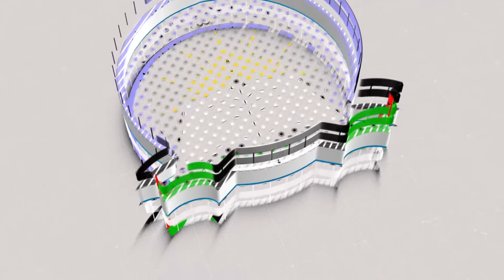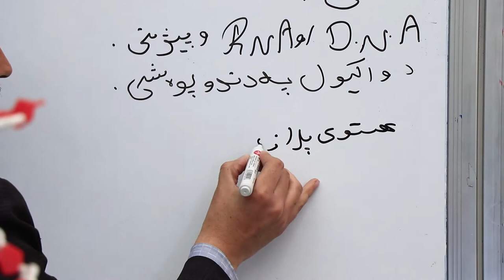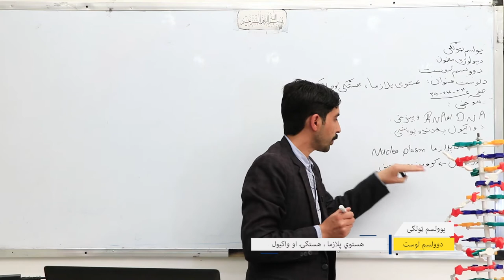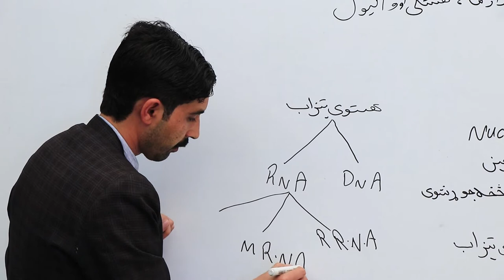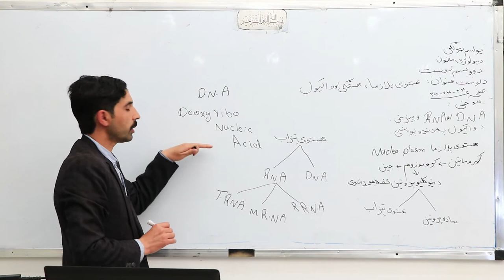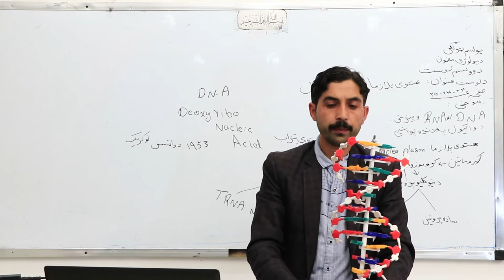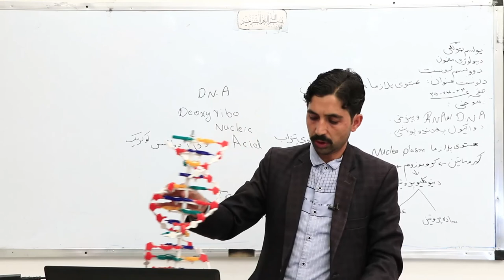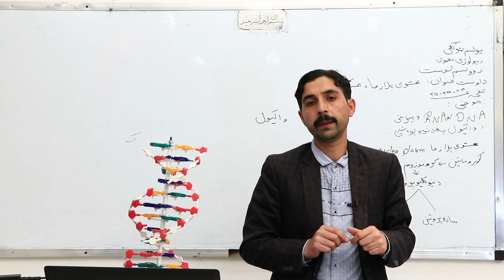یوولسم ټولګی - بیولوژی مضمون - دوولسم لوست ( هستوي پلازما ، هستګۍ او واکیول )